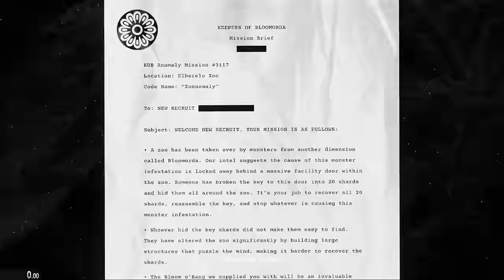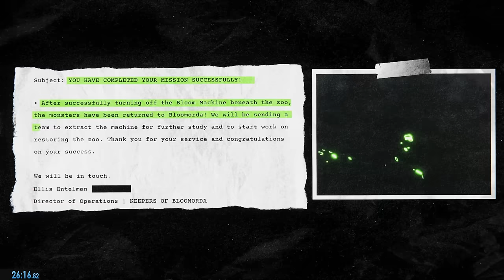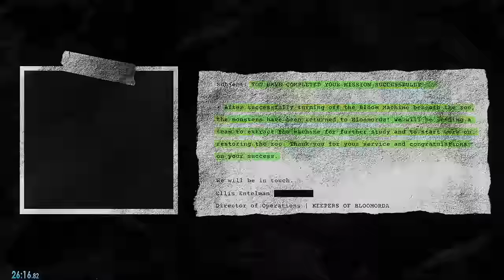Zoonomaly - All Key Shards Glitchless No Deaths Speedrun (26:16)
My first no deaths speedrun
I haven't played the game in a few weeks so I was a bit rusty this run
Should be able to take a minute or two off this time next run
Also I hate them monkeys so much

Start 0:00
Key Shard 1 1:07
Key Shard 2 2:33
Key Shard 3 2:53
Key Shard 4 3:23
Teleport Bulb 4:04
Key Shard 5 4:54
Key Shard 6 5:57
Key Shard 7 8:01
Key Shard 8 9:44
Key Shard 9 10:52
Key Shard 10 11:53
Key Shard 11 12:36
Key Shard 12 13:34
Key Shard 13 14:14
Key Shard 14 15:43
Key Shard 15 16:46
Key Shard 16 17:29
Key Shard 17 19:33
Key Shard 18 21:58
Key Shard 19 23:02
Key Shard 20 24:17
Boss End 25:47